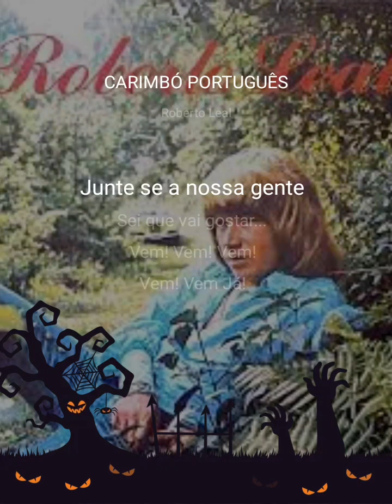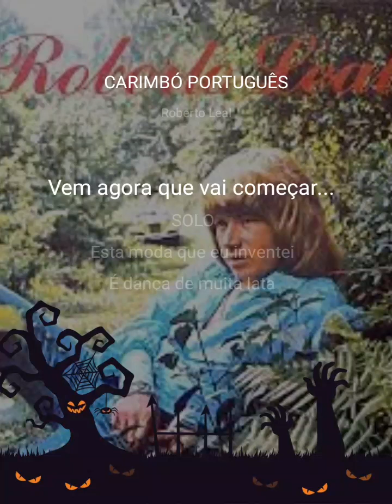starmakerescute.♥️BEATRIZLIFE944♥️&🏰CRISQÜINN👑🎧-CARIMBÓ PORTUGUÊS-ROBERTO LEAL.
CARIMBÓ PORTUGUÊS#StarMaker Duet Escute 'CARIMBÓ PORTUGUÊS' que eu cantei! (StarMaker, karaokê online gratuito)